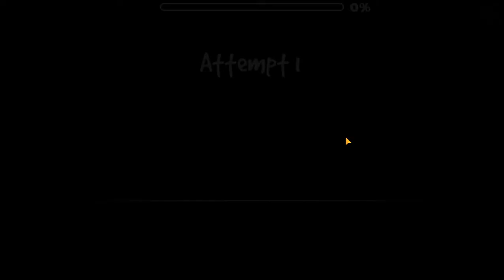Acceleration | Geometry Dash Daily Challenge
Did bad at the wave for a while for some reason. Oof.